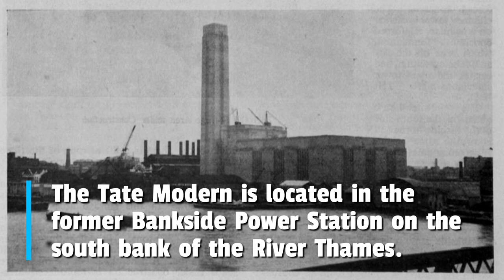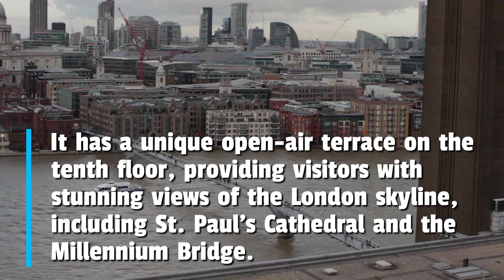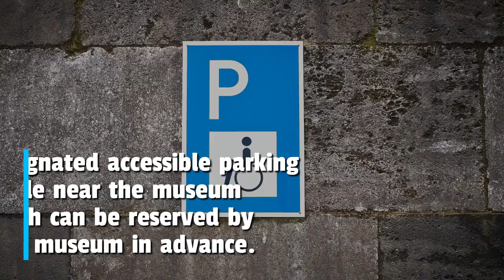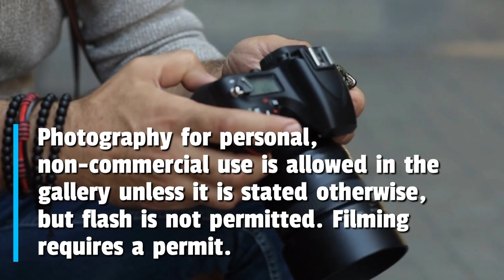Visiting THE TATE MODERN in London | A Travel Guide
Discover a world of contemporary art at the TateModern gallery in London. This renowned institution invites visitors to explore an exceptional collection of modern and contemporary artworks from around the globe. Set within the iconic Bankside Power Station, the gallery's unique industrial architecture provides a striking backdrop for masterpieces by artists like Picasso, Warhol, and Hockney. Immerse yourself in thought-provoking installations, innovative sculptures, and dynamic exhibitions that challenge the boundaries of creativity. Whether you're a seasoned art enthusiast or a curious traveler, a visit to the Tate Modern promises a captivating journey through the evolution of artistic expression. Embrace the spirit of creativity, culture, and innovation as you discover the dynamic world of contemporary art in the heart of London. If you're looking for things to do in London, be sure to check out the Tate Modern! This award-winning art gallery has a range of interesting exhibitions that will appeal to all types of tourists.

0:00 Introduction
0:07 Background & History
0:29 Spaces
0:58 Galleries
1:19 Education
1:30 Panoramic Views
1:53 The Gift Shop
2:03 Accessibility
2:31 Travelling to the Gallery
3:03 Photography Rules
3:14 Outro